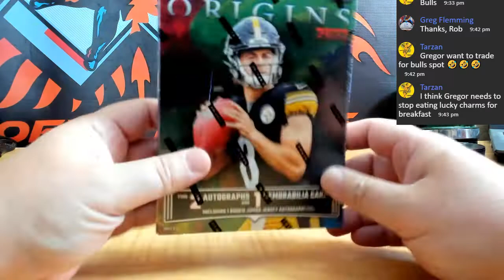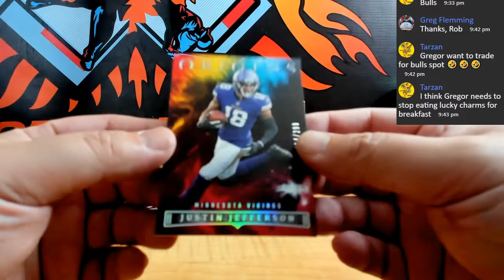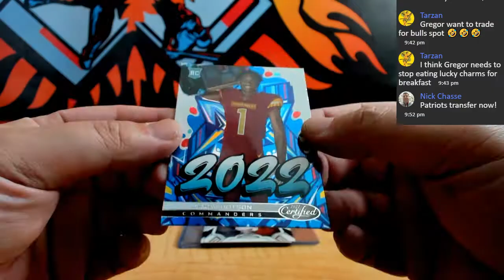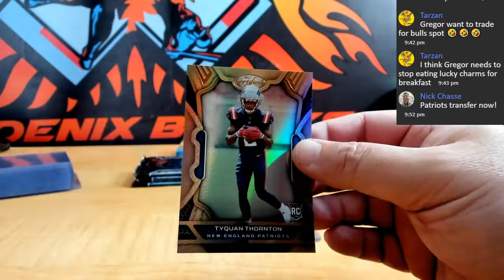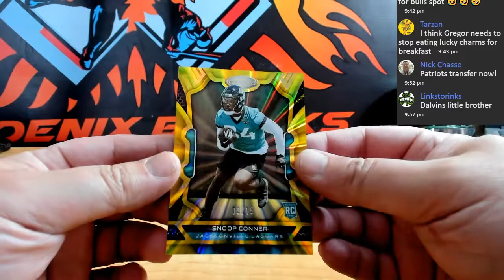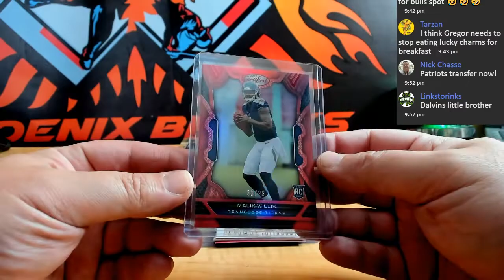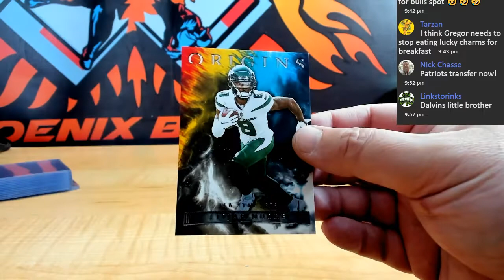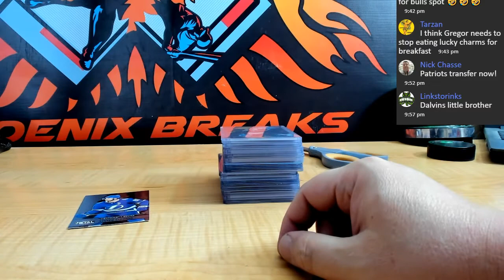2022 FOOTBALL 3 HOBBY BOX MIXER ORIGINS & CERTIFIED 1ST OFF LINE # 1AA